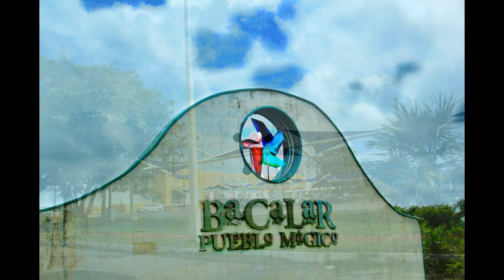2016 09 09Cheyumal Villas Flamingos and all points inbetween Yucataqn 2016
on the road with Sandy and Eddie Martinez from Chetumal (near Belize ) north towards Cancun to Our hotel next to Akumal